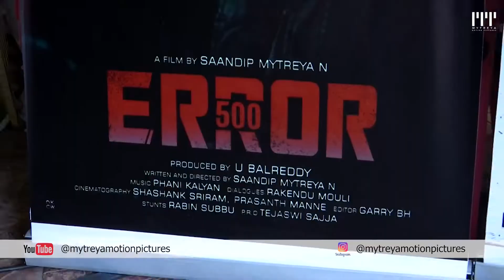Error 500 movie 🎬kuppilisrinivas